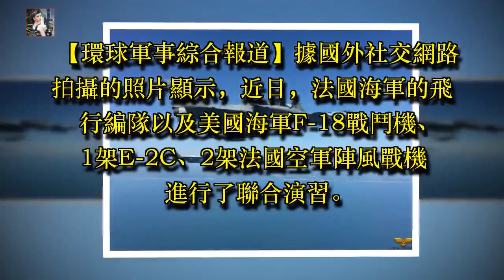英法兩國聯合空中演習 陣風M和F-18戰機編隊飛行場面震撼